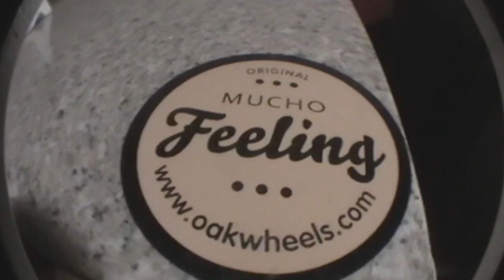Videofilm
yeah,finally a new video with my new oakwheels stuff .
thanks a lot ricardo !